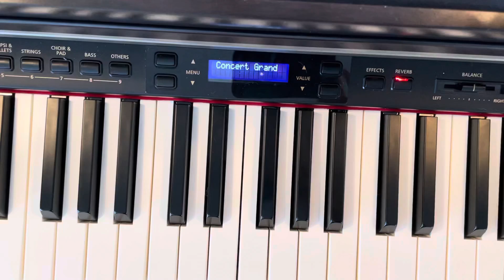Titanic | Roses theme | I’m flying version